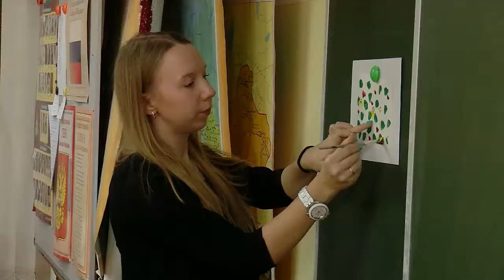Международная ярмарка педагогических инноваций в Ивантеевке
Международная ярмарка педагогических инноваций собрала в Ивантеевке специалистов из Подмосковья, Самары и даже
Нефтегорска.